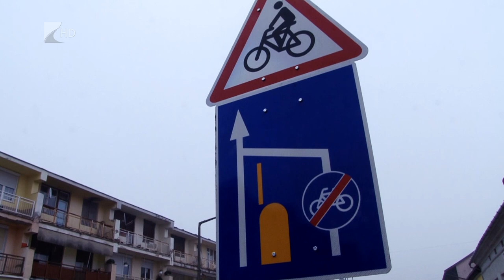35 perc - 2022.12.21.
Témák:

1. Fórum a gazdáknak – az uniós támogatásokról is szó esett Napkoron
2. Új képzés – drónpilótákat is oktatnak a Nyíregyházi Egyetemen
3. Fejlődés és stabilitás – évet értékelt Fehérgyarmat polgármestere